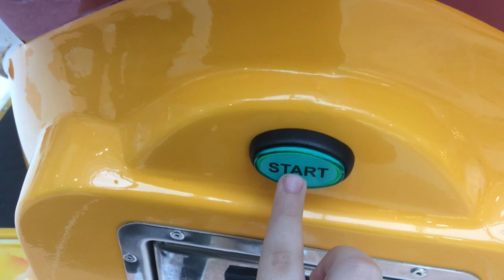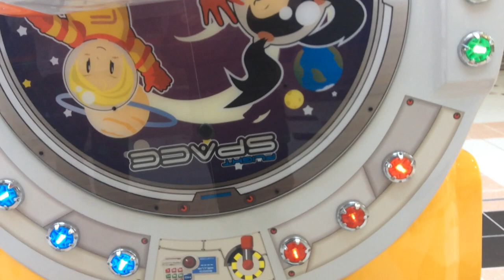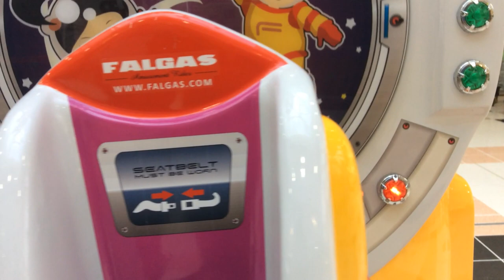Falgas Spain Space Merry-Go-Round Kiddie Ride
Filmed at ards Made by Falgas In International Space Day licenced to none